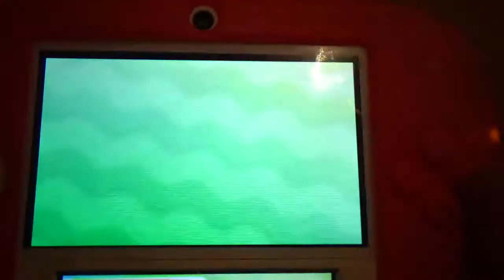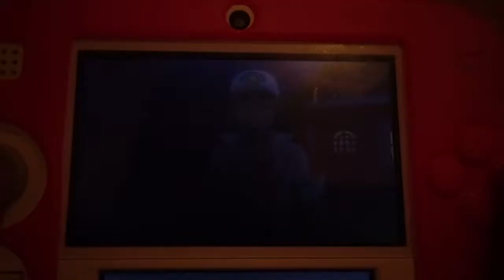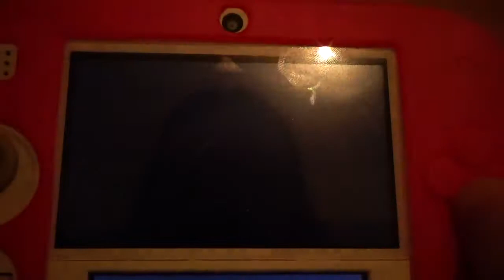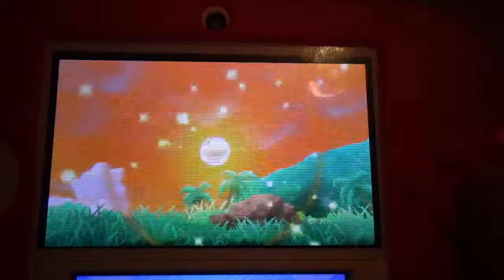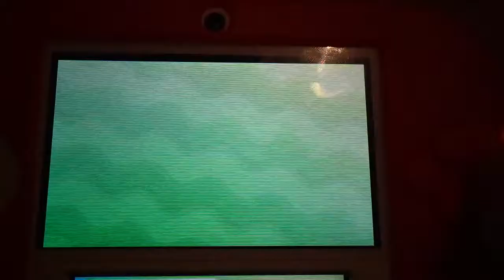Ultra Moon, Tapu Koko Saves me and catching my first pokemon!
Help me name all the Pokémon...
after 5 video, please!!